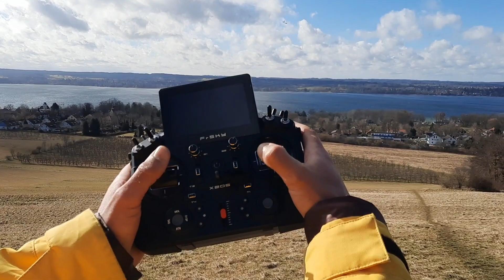NEW - OneWing.de 100" F3F Slope Wing MOBLX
Zweiter Flug des neuen MOBLX von OneWing.de bei 30-35knt böigem Sturmwind!
Dank praktisch momentenneutral wirkender Landeklappen gehen Landungen bei solch schwierigen Bedingungen quer zum Wind problemlos, langsam und stabil.
Das Überziehverhalten sieht man auch im Video, super unkritisch 😀

Second flight of the new MOBLX by OneWing.de in 30-35knt stormy and extremely gusty wind conditions.
Thanks to the flaps which work almost pitch neutral, landings come really easy even in such challenging crosswind conditions.
as shown in the video, stall behavior is super forgiving.